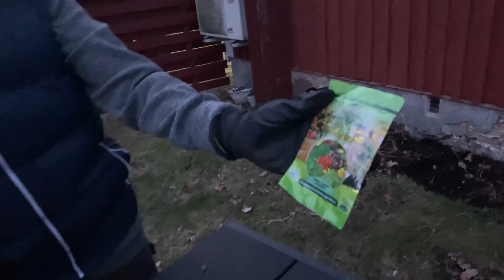Home Vegetable planting in Sweden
Hi,
This video is about home vegetable planting in Sweden. We have been planning it for a very long time, because of living in a flat and lack of space we have been waiting for this time. We didn't plan anything but just dig some places and put the seeds. Some of the seeds I got it from office, my friends given me, other seed we brought it from back home and vegetables brought from stores. Hope you all like the video. Thank you